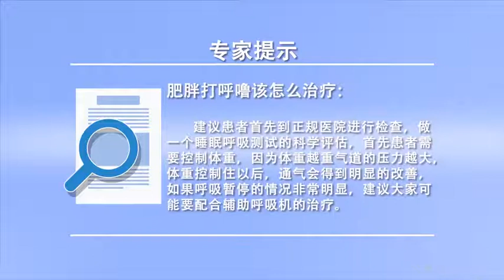肥胖打呼噜该怎么治疗 陈丹 湖北省中西医结合医院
肥胖患者如果合并有打呼噜医学睡眠呼吸暂停综合症,建议患要到正规的医院去进行检查,那么做一个睡眠呼吸的一个测试,这个测试可以分析出您在整个睡眠时间里头他有多少出现了这种睡眠呼吸暂停,就是阻塞性通气障碍的这种情况,做了一个科学的评估以后,就需要去进行下一步的一个治疗了,首先建议患者控制一下体重,体重越重,实际上气道的那种压力是越大的,所以把体重控制住以后,比如体重有充分的下降以后整个口咽部的结构腹部的结构都发生改变以后,这个通气会得到明显的改善,在这个同时如果在做睡眠呼吸监测的过程中呼吸暂停的情况非常明显,建议大家要配合一个辅助一个呼吸机的一个治疗,呼吸机在睡眠的状态下会帮助大家选择一个通畅的通气的过程,会缓解这种睡眠呼吸暂停带来的缺血缺氧的情况,然后会使得缺血缺氧改善以后,那白天的精神状态也会得到明显的改善。

How to treat obesity snoring
If obese patients have snoring medicine sleep apnea syndrome, It is suggested that patients should go to a regular hospital for examination, So do a sleep breathing test, This test can analyze how much sleep apnea you've had throughout your sleep, It's the condition of obstructive ventilation, After a scientific assessment, We need to go to the next treatment, First of all, it is recommended that the patient control their weight, The heavier the weight, In fact, the more pressure there is in the airway, So when you control your weight, For example, the structure of the whole oropharynx and the structure of the abdomen will change after the weight is fully reduced, This ventilation will be significantly improved, At the same time, if the situation of apnea is very obvious in the process of sleep breath monitoring, It is suggested that you should cooperate with a treatment assisted by a ventilator, The ventilator will help you choose a smooth ventilation process when you are sleeping, It will alleviate the ischemia and hypoxia caused by sleep apnea, Then it will improve the ischemia and hypoxia, The mental state of the day will also be significantly improved.